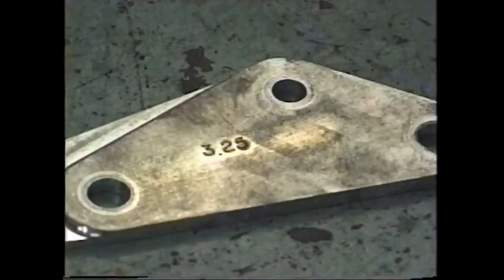Dome F105 Formula 1 Project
The car was powerd by Mugen , back in the day a competative Formula 1 Engine.
It was tested several times by  Marco Apicella, Naoki Hattori and Shinji Nakano.
Their best lap time on Suzuka was  1:46.270 more than 7 seconds slower then the Pole Time Jacques Villeneuve set.

Dome's lack of sponsorship eventually forced it to cancel its plans to enter the 1997 Formula One season in the autumn of 1996